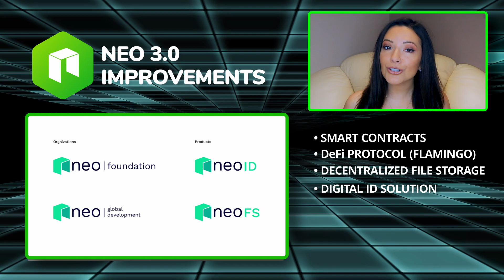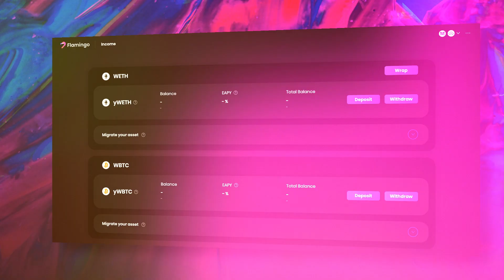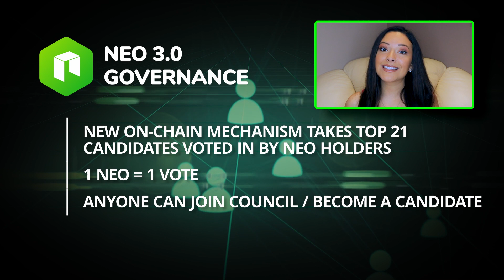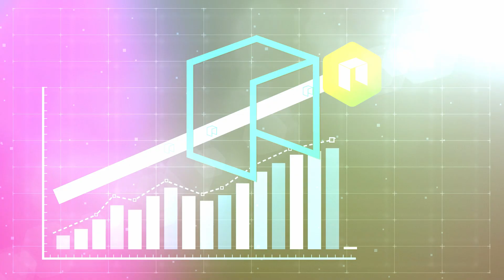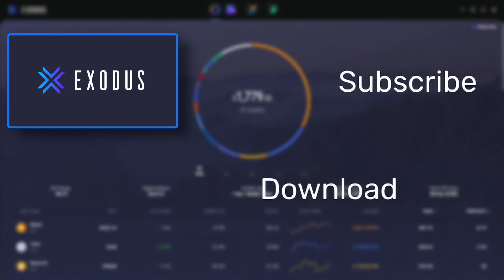NEO Coin 2021 & NEO 3.0 Explained with Layah Heilpern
This content is not intended or suitable for individuals residing in the UK.  . Please take two minutes to learn more and visit our UK-specific

NEO Crypto: NEO coin is on the rise as anticipation of NEO 3.0 builds. Tune in as NEO crypto is explained in simple terms with a basic summary of NEO 3.0 - otherwise known as NEO3.

NEO Coin 2021 & NEO 3.0 Explained with Layah Heilpern neo cryptocurrency